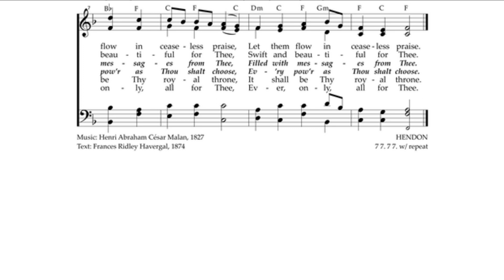Take my life - Tenor part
Use the link below to learn the parts.